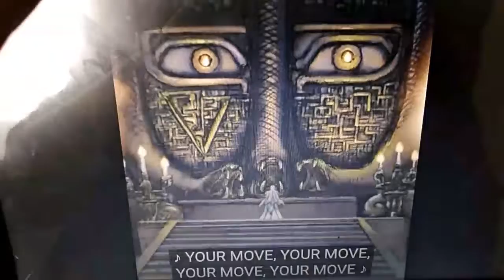Yu-Gi-Oh waking the dragons 0.5 slow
Hope y'all enjoy Konami and 4kids own this i don't own this please give all cridts to 4kids and konami